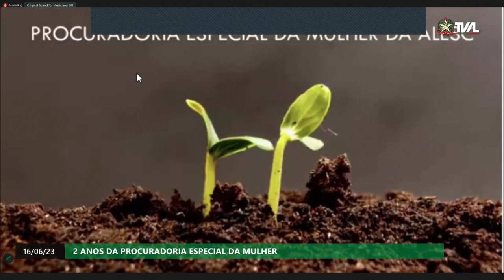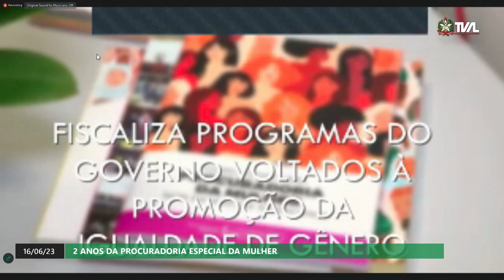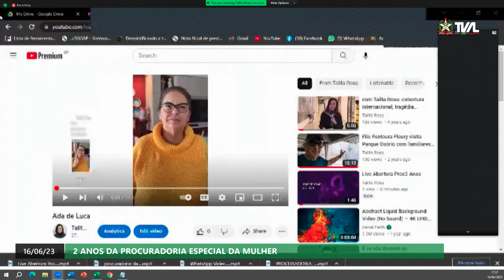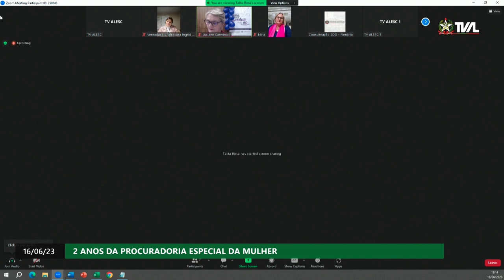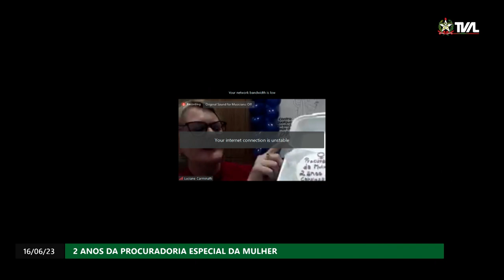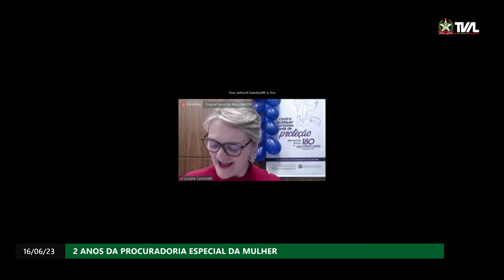Dois anos da Procuradoria Especial da Mulher - 16/06/23